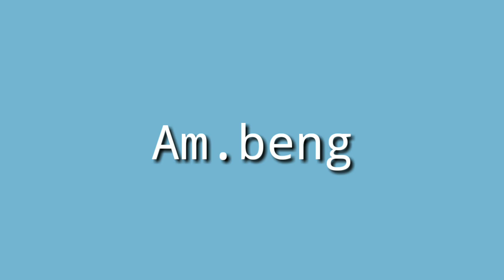BANGLADESH O NIKSENGIPA GIBRI A.CHIK DIALECT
Rimchaksawa ripengrang gital video na.nasimang banga manderang Bangladesh ni A.chik rangni kusik agana rangko mai dialect ko agana ine chanchia . da.al de Bangladesh o niksengipa gibri garo dialect ko nasimangna mesoketgen ,kasapai matchote niangbo 🤗🌷